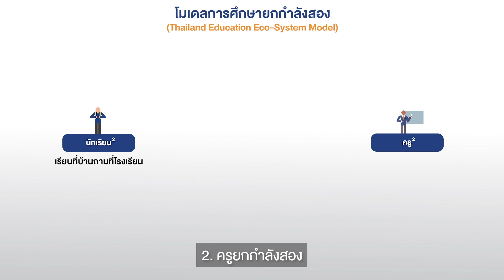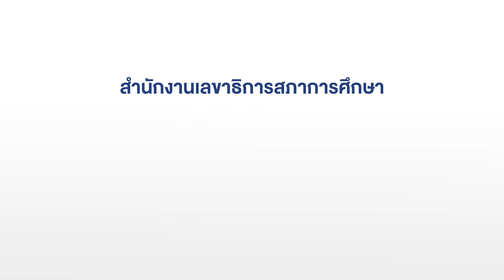การศึกษายกกำลังสอง คืออะไร?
✌เทรนด์ การศึกษายกกำลังสอง กำลังมา! 📝เป็นการศึกษาที่จะทำให้เราเรียนรู้เพื่อเข้าใจการเปลี่ยนแปลงที่เกิดขึ้น และมีทักษะชีวิตที่พร้อมปรับตัวให้เข้ากับทุกสถานการณ์ ผู้เรียนจะเรียนเพื่อรู้ แต่ไม่ใช่เรียนเพื่อสอบค่ะ 📚
การศึกษายกกำลังสองมีรูปแบบอย่างไร ? แพลตฟอร์มการศึกษาที่เรียกว่า DEEP และ HCEC จะช่วยพลิกโฉมการศึกษาอย่างไรบ้างนะ...ดร.สุภัทร จำปาทอง เลขาธิการสภาการศึกษา จะมาเล่าให้ทุกคนฟังกันค่ะ
Update ข่าว "ยกกำลังสองศักยภาพผู้เรียน เวที OEC Forum ส่องมุมมองวิชาการ-ดนตรี-กีฬา นำสู่นโยบายจัดการศึกษาหลากหลาย"
OEC News สภาการศึกษา